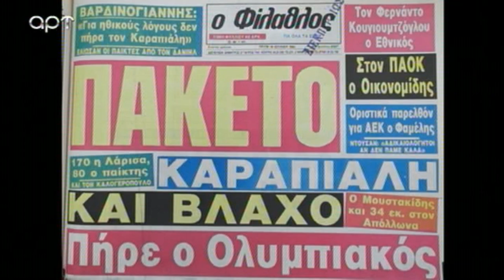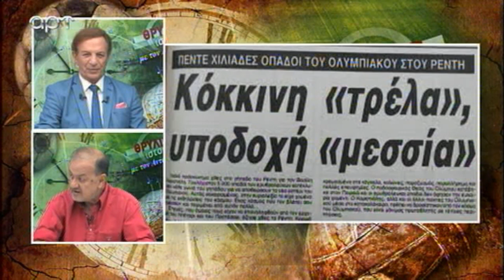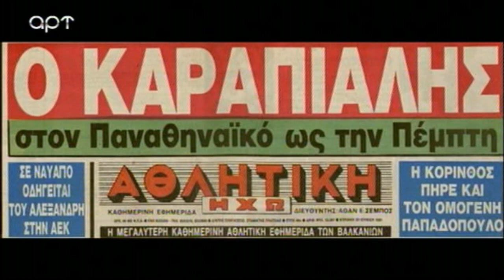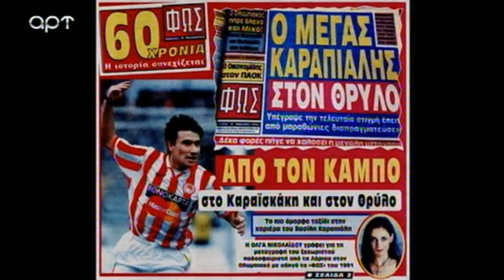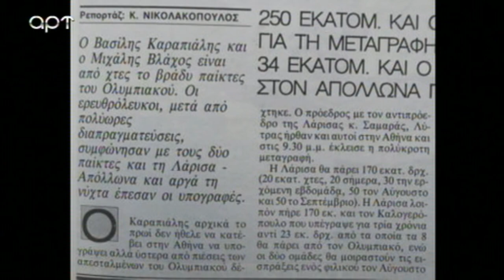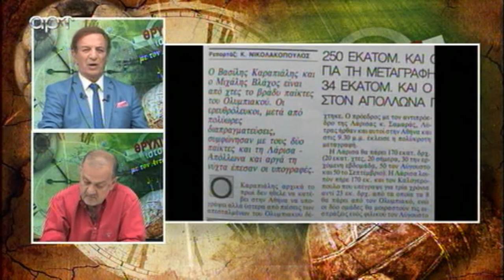Θρυλικές Ιστορίες - Αφιέρωμα στον Βασίλη Καραπιάλη 08/06/23